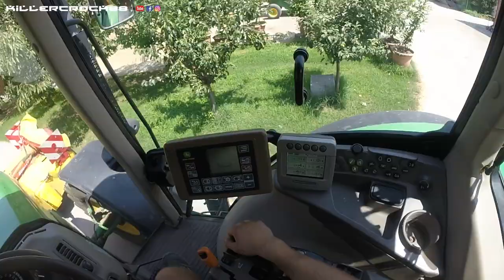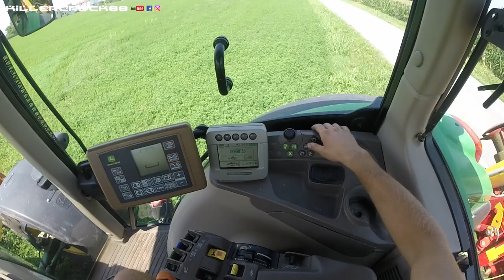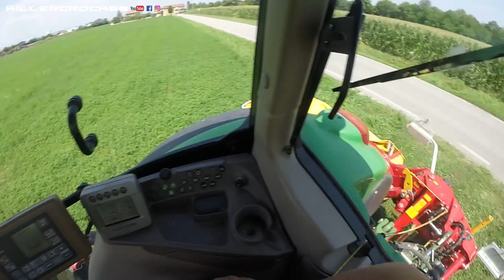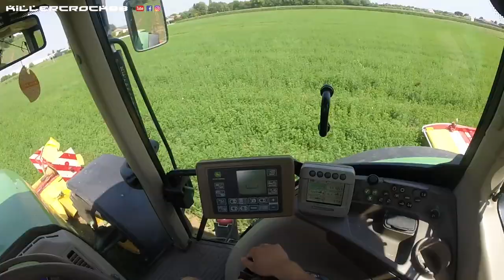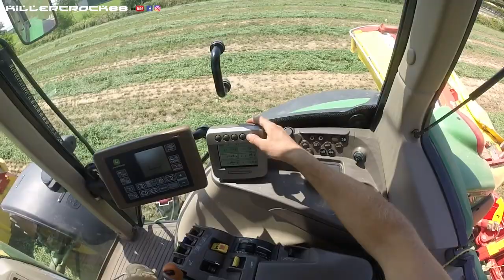Cab View | John Deere 7430 Premium + 2x Pottinger Novacat | Cutting Alfalfa at 20km/h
Buongiorno!
Procediamo con i Cab View!
Oggi vi porterò l’esperienza in prima persona dello sfalcio di un appezzamento di erba medica!
Salirete a bordo di questo favoloso John Deere 7430 Premium, con cabina panoramica, un mezzo davvero eccezionale, una delle migliori serie JD per quel range di potenza, entrato nel mercato nel 2006 ad oggi a 13 anni dalla sue commercializzazione è ancora molto “ambito e richiesto”. Monta un motore John Deere 6 cilindri 6.8 L che eroga 200 cv e questo in particolare monta il cambio IVT. Le due falcia-condizionatrici sono due Pottinger Novacat, quella anteriore è una 301 a 7 dischi con il sistema flottante ALPHA MOTION , quella posteriore è una Novacat 302 ED sempre a 7 elementi falcianti entrambe le falciatrici equipaggiano condizionatori a rulli, molto adatti a trattare le erbe mediche visto che hanno la particolarità di mantenere intatta la foglia, schiacciando solo gli steli e non sfibrano il prodotto come i condizionatori a flagelli.
L’appezzamento che si andrà a sfalciare è di due ettari di un primo impianto a medica e questo che viene svolto è il terzo taglio della stagione. Sono stati completati in poco più di 20 minuti.
Beh...ora mettetevi comodi e godetevi quest’esperienza!
Ringrazio e saluto il Driver Davide! ;)
Buona visione! A presto!